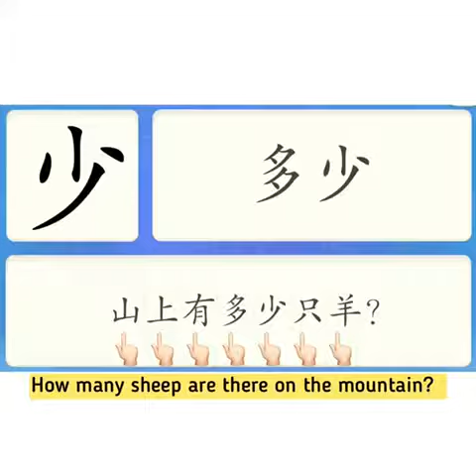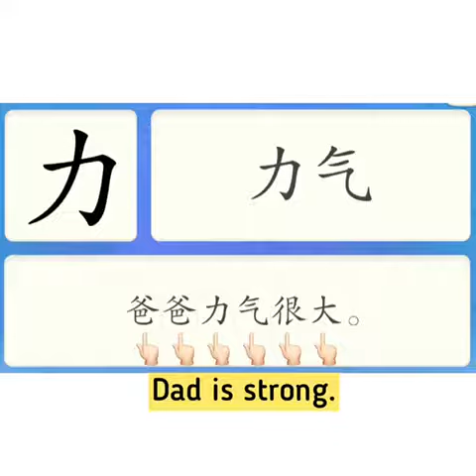16122020 Alpha castle Y5 一步一步学华文 Part1